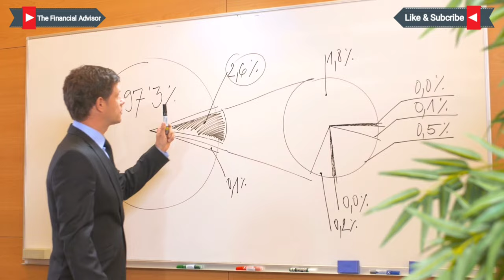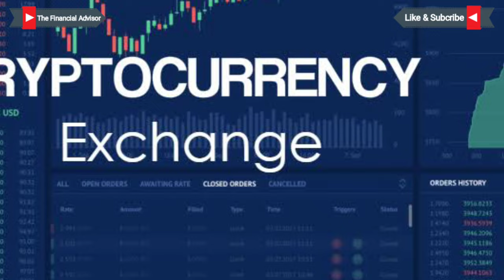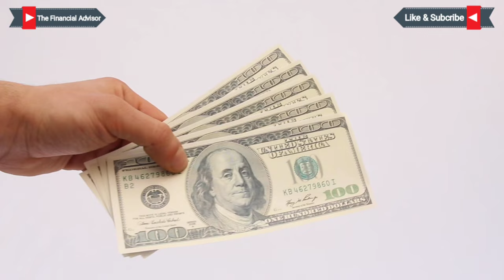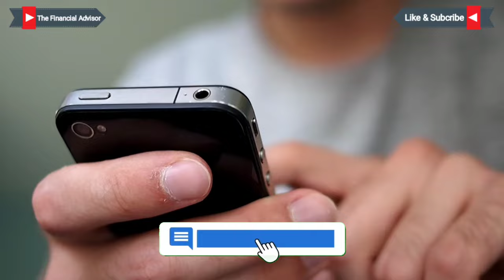What Is METHERWORLD , M Coin | M Coin कैसे काम करता है ? | Hyperverse Vs M coin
Link for mic
Link for Tripod
Link for Green Chroma Cloth

What Is Tata Group's Super 🤑 App 'Neu' | क्या है टाटा का सुपर मास्टर प्लान ? The Financial Advisor

Hyperverse Global Plan Real Or Fake I hyperverse के फायदे और नुकसान क्या है ? देखिए पूरी सच्चाई |:

5 Skills देंगे आपको Passive Income with ZERO INVESTMENT और कमाई लाखो में ! | The Financial Advisor

Summary of The Science of Getting Rich| अमीर बनने का विज्ञान जानिये और अमीर बनिये |Financial Advisor by Wallace D Wattles in Hindi The Financial Advisor

Billionaires का सोचने तरीका जानकर आप भी अमीर बन सकते है! | Bob Proctor's Guide - The Financial Advisor

कुछ नहीं से बहुत सारा धन कैसे बनाएँ | How to Become Millionaire | Untold Truth of Money - The Financial Advisor

Dark Secrets of how much Players actually earns from IPL? | खिलाड़ी आखिर आईपीएल से कितना कमाते है? The Financial Advisor - TFA

IPL के मालिक पैसा कैसे छापते है ? 2022 मे कहा कहा से पैसा कमाएंगे | How Ipl Team Owners Make Money - The Financial Advisor

Fastest Way Off The Debts | How To Pay Off The Debts ? | कर्ज़ खत्म करने का सबसे आसान तरीका | The Financial Advisor

m coin cryptocurrency
m coin kya hai
m coin plan
m coin cryptocurrency kya hai
mi coin app
What Is METHERWORLD,
bitcoin,
what is hyperverse,
hyperverse 2.0 membership,
hyperverse new update,
Coin pusher,
coin,
m coin,
silver coins,
shiba inu coin,
high limit coin pusher,
m coin trading,
m coin buyers near me,
m coin kaise kharide,
m coin ke bare mein jankari,
shiba inu coin price prediction,
how to make coins madden 22,
madden 22 coin method,
the financial advisor,
cryptocurrency,
crypto news today,
invest,
scam,
fraud,
india,
metaverse
Investment Alert : Metherworld review, m coin price, Mether network, Metherworld coin price today
Mether World मै आसान तरीके से पैसा कमाओ । Mether World Full Review । Ecosystem Mether
Mether World Business Plan|New Launch mCoin | Working & Nonworking Plan
Mether World Business Plan क्यो Join करे ? || MCOIN BUSINESS PLAN क्यो Join करे ? || MCOIN
New Earning Token Project Website Review 2022